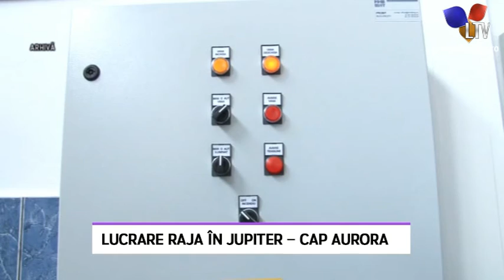Lucrare RAJA în Jupiter – Cap Aurora - Litoral TV